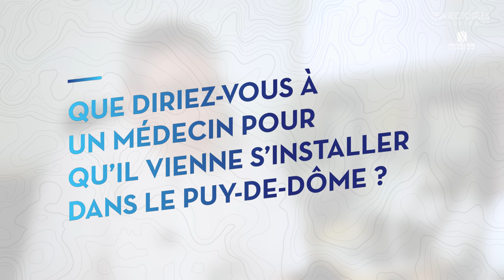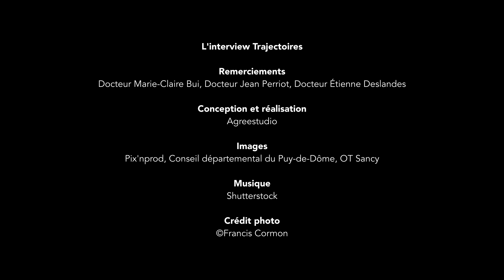Trajectoire Puy-de-Dôme - Venez vivre et pratiquer la médecine autrement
Avec Trajectoires Puy-de-Dôme, le Département du Puy-de-Dôme vous offre un cap, une vision, une pratique plus sereine et la possibilité d’accomplir votre projet de vie.
Vous êtes épaulé et trouvez ainsi l’opportunité de vivre et d’exercer la médecine autrement, dans un contexte propice à l’épanouissement, aussi bien professionnel que personnel.